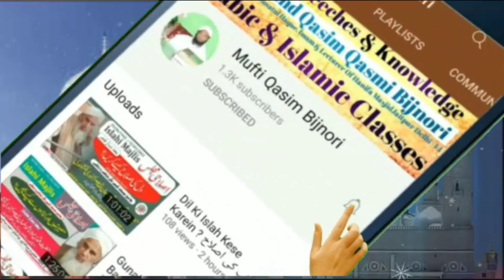Dunya Ki Zindgi Dhoka Hai.Aakhirt Ki Zindagi Asal Hai.Bayan ML Salman Sb Bijnori Darul-Uloom Deoband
Assalamualykum .

About Video...

Hazrat Ne Ye Bayan Kerana Shamli up India me Mahana islahi Majlis me 12/08/2021 Thursday ko after maghrib Kiya Tha.